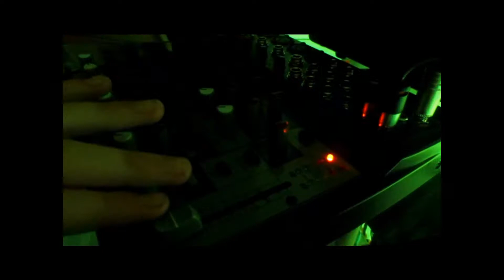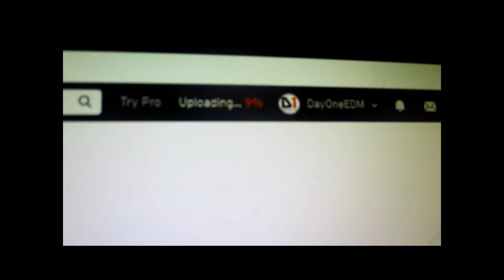Channel Trailer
So I've bean planning to make a trailer for a  while now, just never really got a chance to do it. But today a saw an opportunity, and I took it. This was made in an hour using a household camera, and a basic video editor, though, not to bad if you ask me. : p

How I get background content:

        Wallpaper Abyss, by AlphaCoders,  is where I get my background images for songs. They've got thousands of really epic wallpapers for free, so I definitely advise checking them out.

What I use to make music:

        I'm currently using the newest version of FL Studio 20, signature Edition. You can buy it boxed, or download, from Image-Line's site.

What I use to make videos:

        I'm making this separate from the previous question because people usually think they have different answered. Well they don't. FL Studio has a video editor VST plugin call ZGameVisualizer. Which works really well for me because I can make the video, an then render it straight to .mp4 or whatever I like.

What equipment I have:

       I have a Alesis V25 MIDI controller, a Behringer Xynyx1202 Mixer, IDeaPlay Studio Headphones, and a Cherub Sustain Pedal. I currently use a Silverton Smart IIIs amplifier as a speaker. And use a Casio wk-200 keyboard, which I sometimes use as a controller.
I often use my external WD Elements harddrive, and have a series of flashdrives I use for different things to prevent the computer from filling up and for having backups.

 I also use a wireless Blackweb mouse and keyboard, but that's not really equipment... : P

All of my songs are free to use for private and non commercial use, please notify me if you would like to use them publicly commercial use, or just have questions.

Thanks for all the support so far you Guys!!!
I wouldn't still be doing this without your encouragement.
Don't forget to have an awesome day!
-DayOneEDM